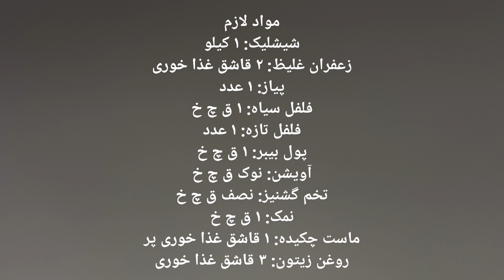شیشلیک شاندیز و مرینیتی که رقیب نداره به همراه تکنیک زهم گیری بوی گوشت گوسفند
شیشلیک شاندیز همون که یکی از لوکس ترین کباب های ایرانی هست.داخل این فیلم خیلی راحت و خودمونی مرینیتی که بسیار مناسب هست برای این کباب رو معرفی میکنم در کنارش دوستانی که با بوی گوشت گوسفند مشکل دارن رو با یک تکنیک خوشحال میکنم در آخر فیلم هم توضیحی در رابطه با چگونگی تشخیص گوشت برای کباب و چگونگی نرم کردنش توضیح دادم امیدوارم مفید باشه و شما عزیزان لذت ببرید.

مواد لازم
شیشلیک: ۱ کیلو
زعفران غلیظ: ۲ قاشق غذا خوری
پیاز: ۱ عدد
فلفل سیاه: ۱ ق چ خ
فلفل تازه: ۱ عدد
پول بیبر: ۱ ق چ خ
آویشن: نوک ق چ خ
تخم گشنیز: نصف ق چ خ
نمک: ۱ ق چ خ
ماست چکیده: ۱ قاشق غذا خوری پر
روغن زیتون: ۳ قاشق غذا خوری